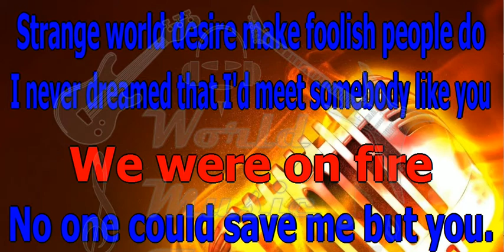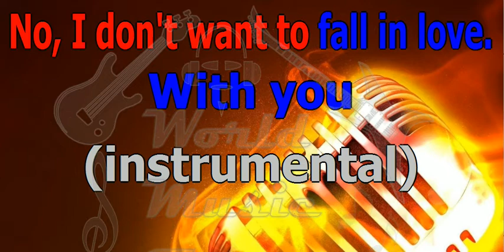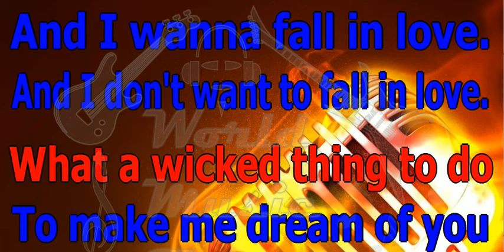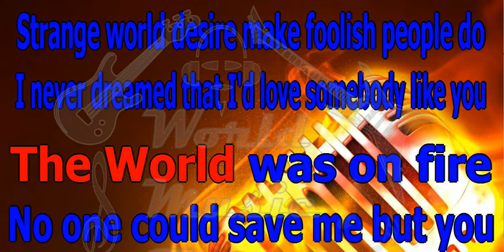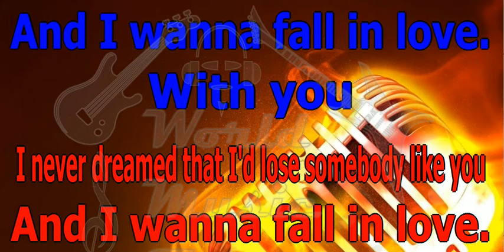Chris Isaak Wicked games